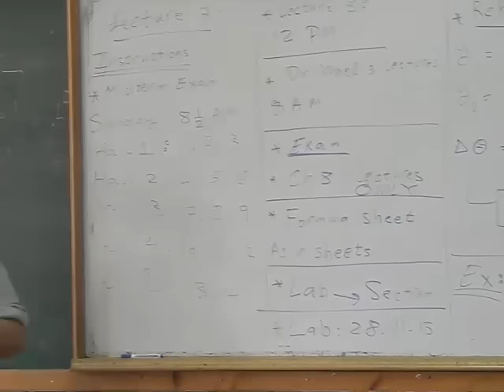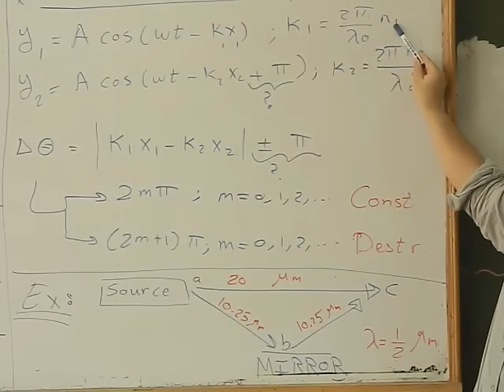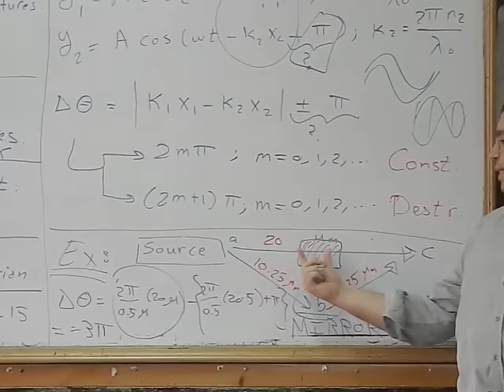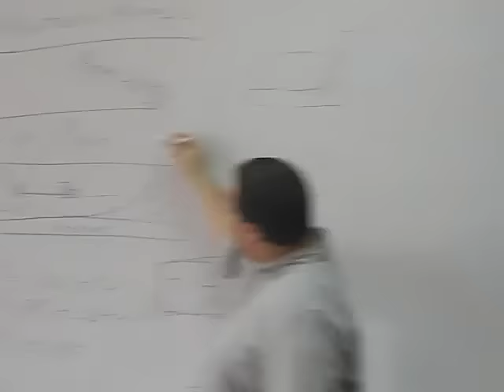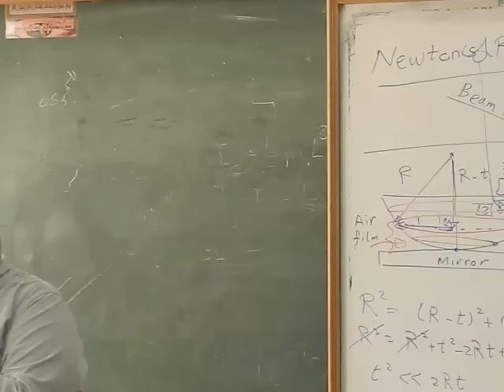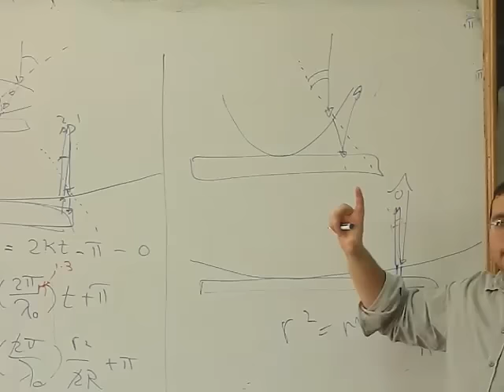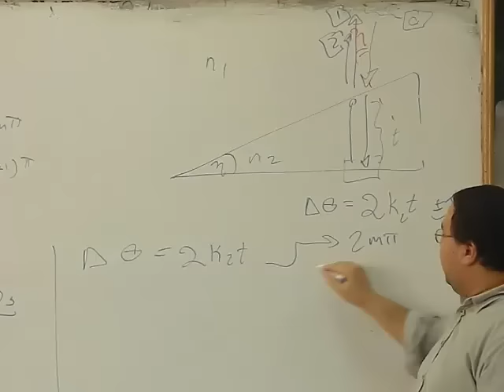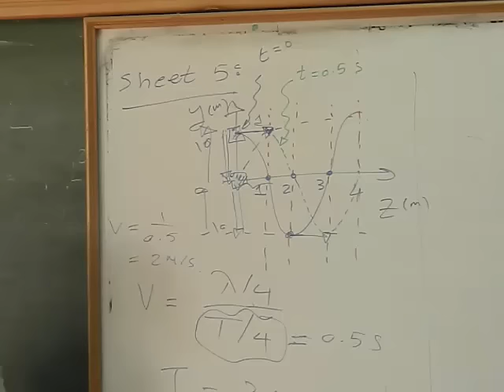Dr.Michael Monir (Waves) - lec.7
lec. 7 waves ..
( Chp. 8 cont. -
Newton's Rings )
Taken By : Mohamed Abdelhamid
On : Tuesday, 10 / 11 /2015
Edited & Uploaded By : Ahmed Hekal